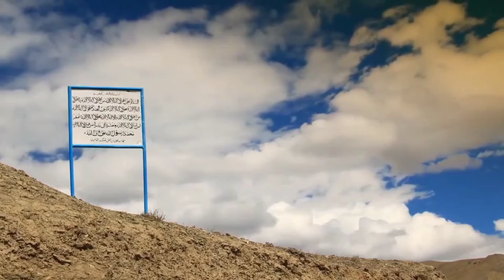Indian Temple and Hinduism People India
🎸HOPE YOU LOVE MY VIDEO

🛎BELL ICON FOR MORE UPDATES

🦋 RELAXING BEAUTIFUL WORLD 🦋

1⃣ TECHNOLOGY
2⃣ AGRICULTURE
3⃣ BEAUTIFUL WORLD
4⃣ BEAUTIFUL VILLAGE
5⃣ SCHOOL & COLLEGE
6⃣ RELAXING WORLD
7⃣ MUSCLE
8⃣ WORLD ANIMALS
9⃣ WORLD ENTERTAINMENT
🔟 KIDS, FAMILY WORLD